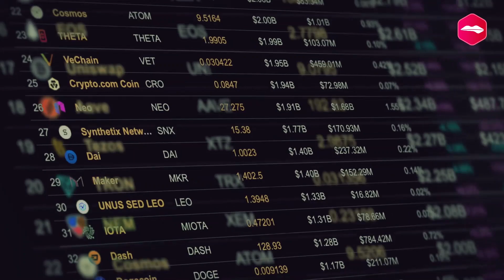you are clever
Invest in markets wisely